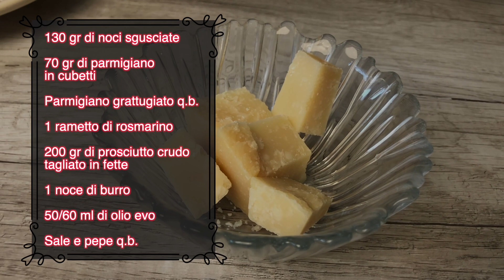Ricetta PASTA ALLA CREMA DI NOCI, PROSCIUTTO CRUDO e ROSMARINO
▬▬▬▬ Entra nel gruppo segreto di Facebook! ▬▬▬▬